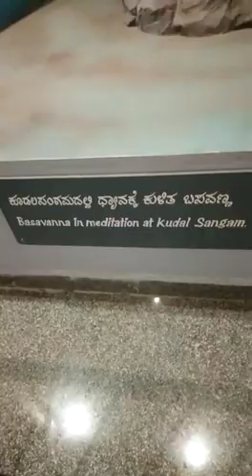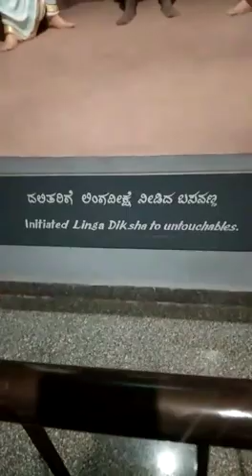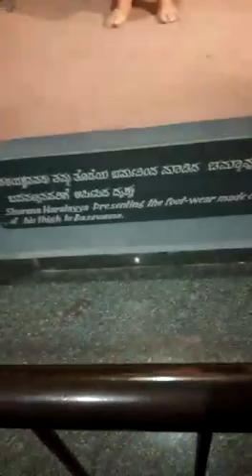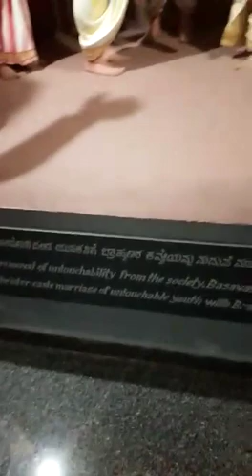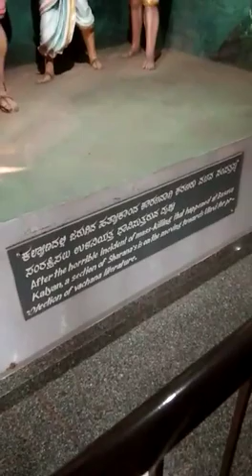Inside View of Basaveshwar Statue at Gadag in Karnataka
Video from SRHiremath ITI Mandalgiri